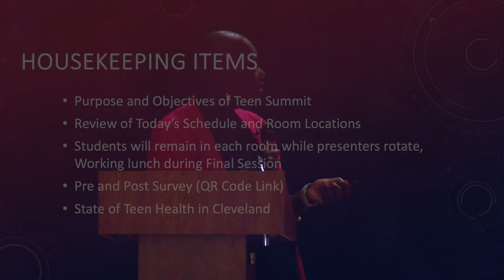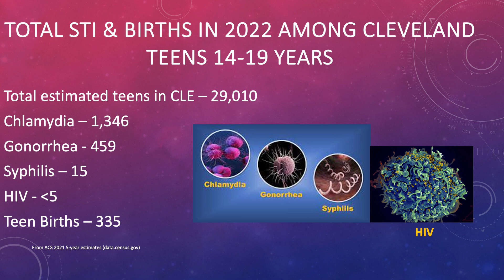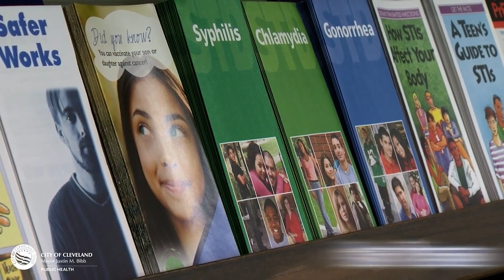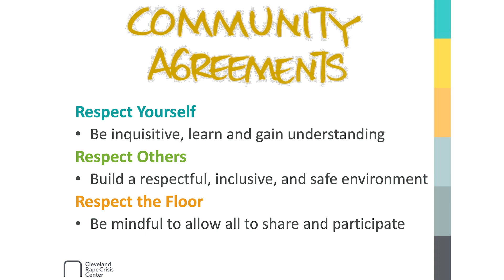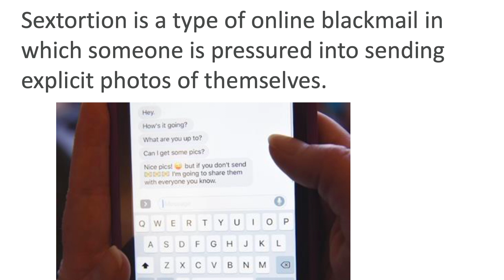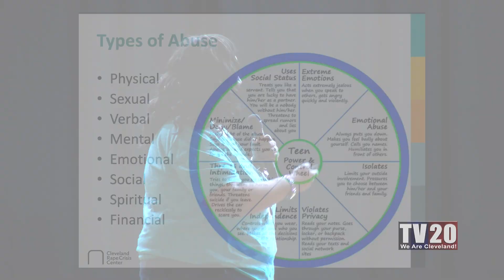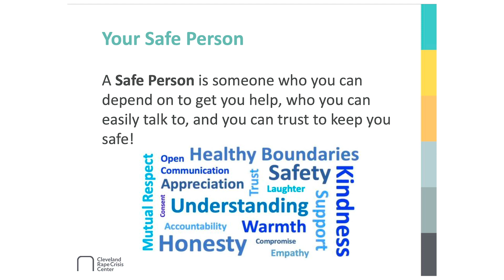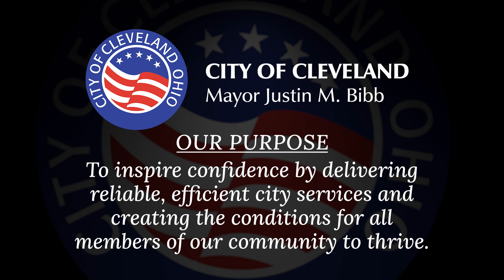Teen Health Summit 2024 (3/5/24)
CMSD scholars from four high schools gathered to engage in a candid and enlightening conversation about teen sexuality at the 2024 Teen Health Summit. The event provided a safe and open platform for students to explore this critical topic with the help of experts from the Cleveland Department of Public Health and the Cleveland Rape Crisis Center.

The atmosphere was one of intense focus as the behavioral health professionals delved into a range of topics, from relationships and STI prevention to contraceptives. Arnetta Matthews, Director of Education Outreach for the Cleveland Rape Crisis Center, explained the importance of creating a space for these discussions: "We welcome the opportunity to have conversations with young people that generally are not talked about. Providing them with a safe space to talk and get the professional facts they need helps to empower them moving on into their adult lives."

Students focus in on questions during the on-line survey at the Teen Summit.

Throughout the summit, students were presented with national and local teen health data, encouraging them to think critically about the social issues that affect their lives. They also had the opportunity to participate in group dialog sessions, sharing their perspectives and learning from their peers.

In addition to the informative sessions, the summit provided STI screenings and hosted an engaging conversation about sexual and reproductive health. Keana Pounds, a John F. Kennedy High School senior, reflected on the experience: "I was shocked at some of the questions and conversations, but I understand why they asked deep questions; it helps us get a better look on life."

Students of John F. Kennedy High School participated in healthy conversations during the summit.

The CMSD Responsible Sexual Behavior Department, led by Program Manager Sharon Stevens, is dedicated to providing age-appropriate, medically accurate, and comprehensive sexual health education. "The purpose of the Summit is to provide awareness and education about the importance of adolescent reproductive health," Stevens said. "Our school-based programs are designed to empower students to make informed decisions about their sexual health and emotional well-being, and we encourage them to seek out healthy relationships along the way."

The Teen Health Summit was an important event that provided CMSD scholars with the knowledge, resources, and support they need to navigate the complex landscape of teen sexuality. With a focus on empowerment and education, the summit is just one example of CMSD's ongoing commitment to promoting the health and well-being of its students.